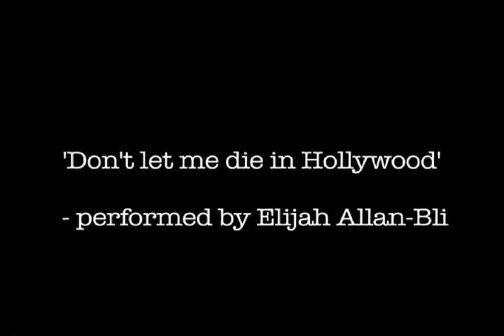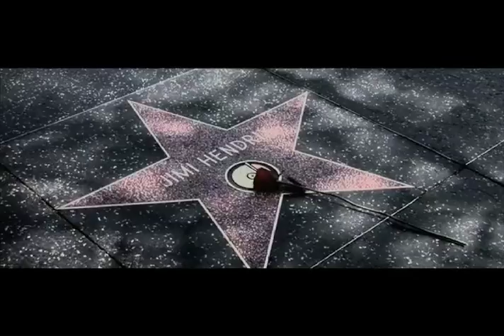Hollywood.mov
J. Marshall Craig talks about Elijah Allan-Blitz's song "Don't Let Me Die In Hollywood" and how it came to be a part of the Frank Howson feature film "Remembering Nigel" ... and the full video of the song, directed by JMC and Howson, is featured.